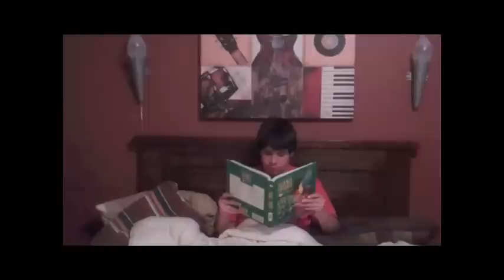Dracula's Tango Atrazine Music Video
Harrison, Reid, Andrew, Liam, and Jorge in a music video parody to Dracula's Tango by Toto Coelo